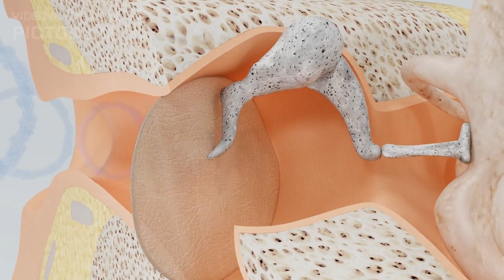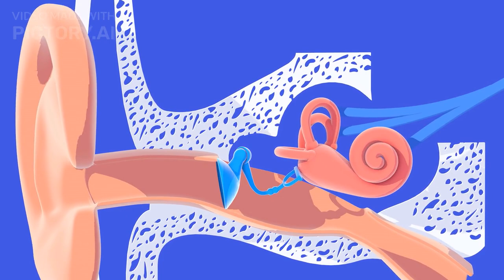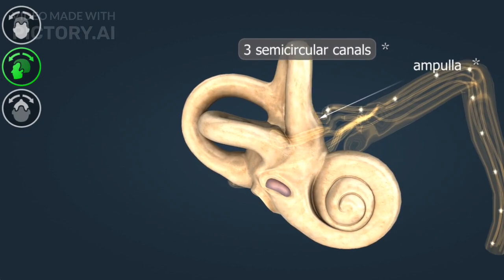How do we hear Sound | Journey of sound to the brain| 3D animation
Discover the fascinating process of how the human ear detects sound and maintains balance! In this educational video, we dive into the anatomy and function of the ear, exploring its three main regions: the outer ear, middle ear, and inner ear. Learn how sound waves are collected, amplified, and transformed into electrical signals that our brain interprets as sound.

- How the outer ear collects sound waves
- The role of the ossicles in the middle ear
- How the cochlea and hair cells in the inner ear work
- The journey of sound signals to the brain

This detailed explanation is perfect for students, educators, and anyone curious about the science of hearing.

- Human ear anatomy
- Sound perception process
- Role of the auditory nerve